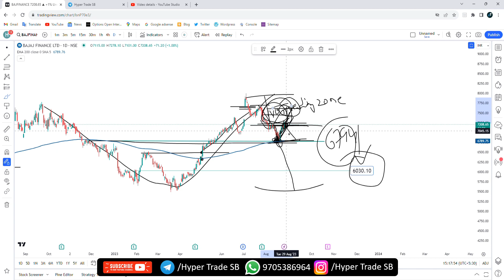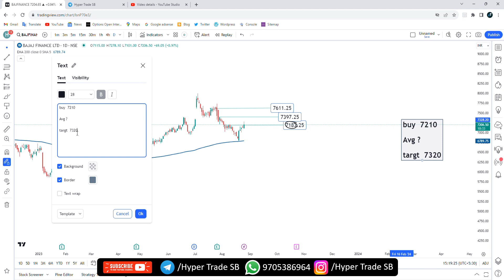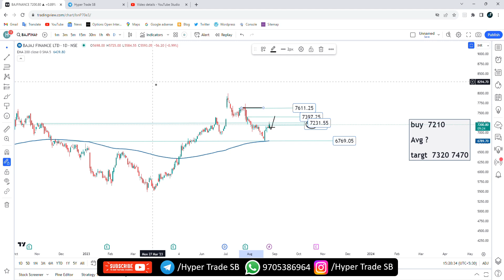Bajaj Finance Share Price 28 Aug 2023 | Bajaj Finance Share Analysis | Bajaj Finance ShareTargets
INDIA🇮🇳
✳️Hello everyone  🙏
INDIA🇮🇳

Welcome to this video, where we'll be discussing Bajaj Finance Stock Targets.  In this video, we'll be looking at Bajaj Finance key targets, including their long-term price targets, which will help you make informed decisions about your investments. We'll also discuss their short-term targets And Professional Short Term Targets, and how you can use them to maximize your gains. So if you're looking to invest in Bajaj Finance stock, this video is for you. Technical analysis of Bajaj Finance stock! We will be taking a look at recent price action, indicators, and chart patterns to get an idea of where the stock may be headed. We will also discuss the fundamentals of the company to get a better understanding of the underlying business.  Thanks for joining us, and we hope this video helps you make the best investment decision for your portfolio.

Bajaj Finance ltd share price
Bajaj Finance share forecast

Bajaj Finance experts view
Bajaj Finance analysis